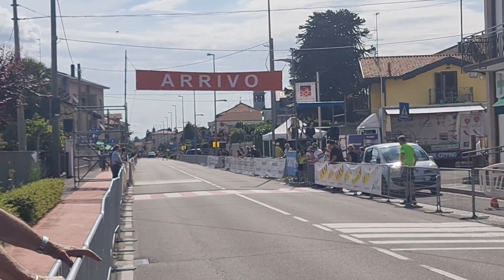2023 06 04 ore 17 00 52 Lonate Ceppino 19 (Gara ciclistica Regionale Donne "Allieve" - 7° giro)